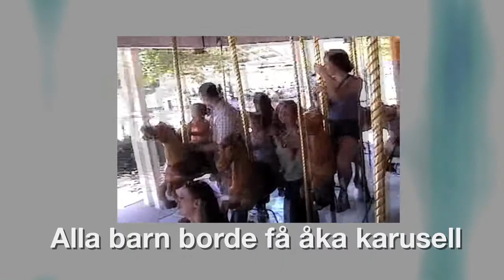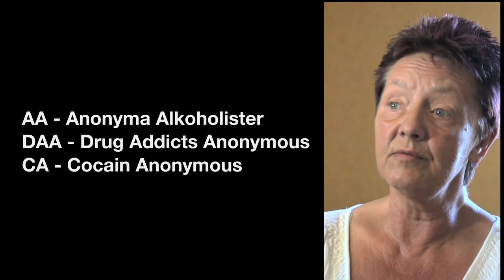Alla barn borde få åka karusell...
PRODUKTION: Bo Wanngård_Kjell Forsgren
Det här är en liten film om "Våran Anki". Den skildrar nuet. Ett försvinnande ögonblick med tung historia men löften om framtid utan förnedring, självdestruktion och ensamhet. Filmen visar också hur vårt samhälle är tänkt att fungera. Och - fungerar. För Anki. Vi som har glädjen att få räkna oss till Ankis vänner gillar det vi ser. Sollentunas folkvalda och deras tjänsteanställda kan vara stolta.